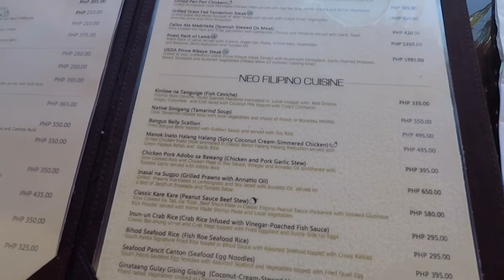Vlog PH #1 - Tim débarque aux Philippines Cebu Bohol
Philippines vlog 1 - Tim débarque aux Philippines Cebu Bohol

Voila c'est reparti pour 7 jours aux Philippines a Cebu Bohol Panglao avec la famille et Timéo qui vient d'avoir 1 an.
Un peu stressé avant d'arriver sur ce territoire inconnu, pas pour nous mais surtout pour le bebe qui a finalement été adorable pendant tout le séjour.
On debarque 7 jours au South Palms Resort à Panglao 130 / 140 Euros la nuit  dans un hotel avec un plage de rêve paradisiaque du niveau de Tahiti ?

et activez les notifications en cliquant sur la cloche au dessus 🔔 pour ne plus rien rater 😘